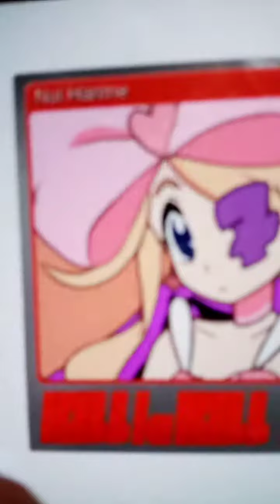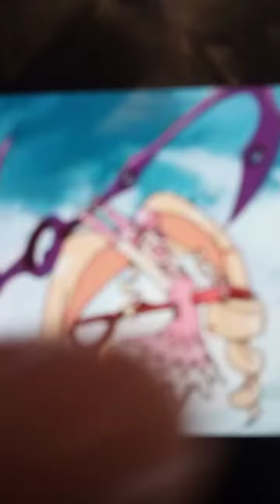nui harime sucks 💞💞💓💓💓💓💓💓💓💓💓💓💓💓💓💓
she is mean bossy rude and a spoiled brat she is so evil she kills ryukos' father she is not cute because I hate her 💓💞💞💞💞💞💞💞💞💞💞💞💞